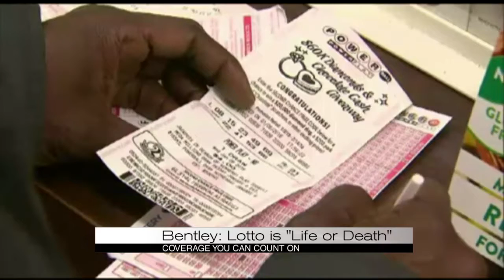Bentley says lottery is 'life or death' for Alabama